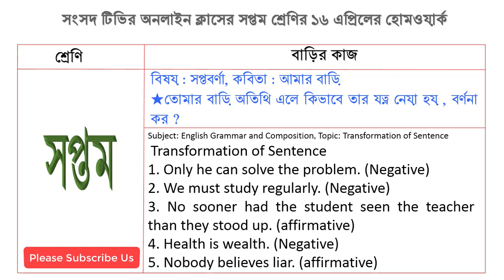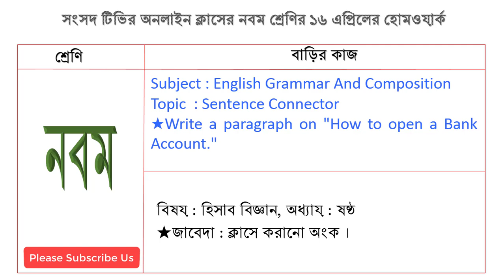সংসদ টিভিতে প্রচারিত ১৬ এপ্রিলের আমার ঘরে আমার স্কুল এর বাড়ির কাজ। amar ghore amar school home work.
সংসদ টিভিতে প্রচারিত ১৬ এপ্রিলের আমার ঘরে আমার স্কুল এর বাড়ির কাজ। amar ghore ama school home work. bd primary schools.